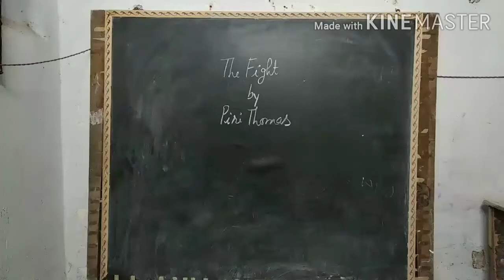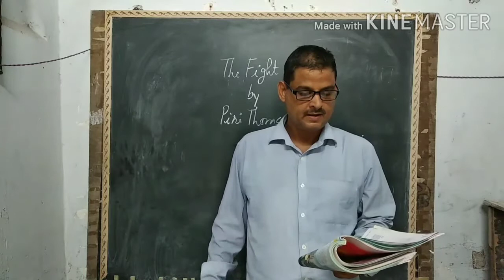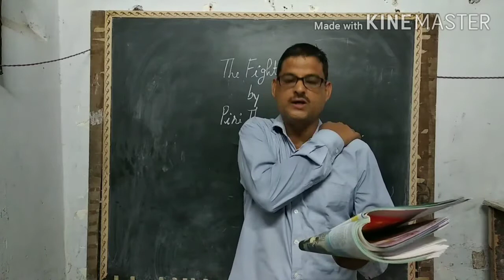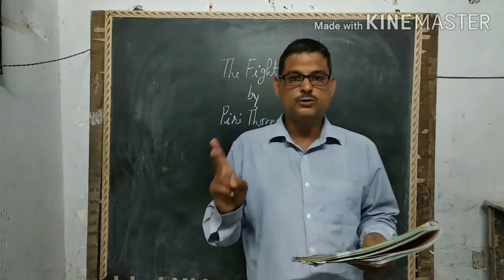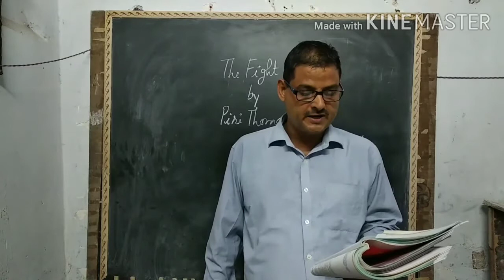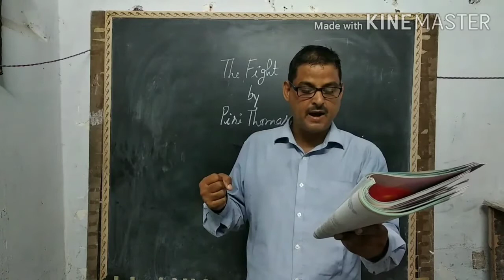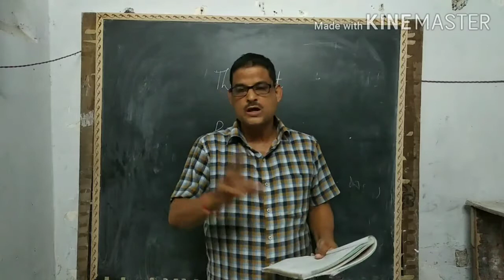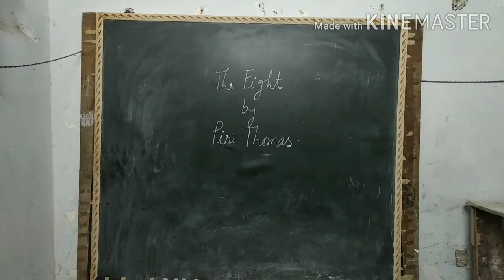10Aug20 The Fight